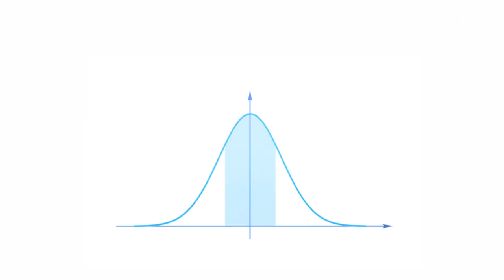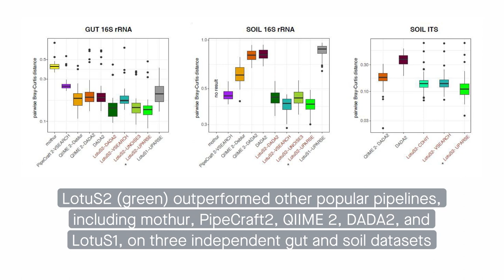LotuS2: An ultrafast and highly accurate tool for amplicon sequencing analysis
Özkurt et al. “LotuS2: An ultrafast and highly ' accurate tool for amplicon sequencing analysis.” Microbiome (2022)